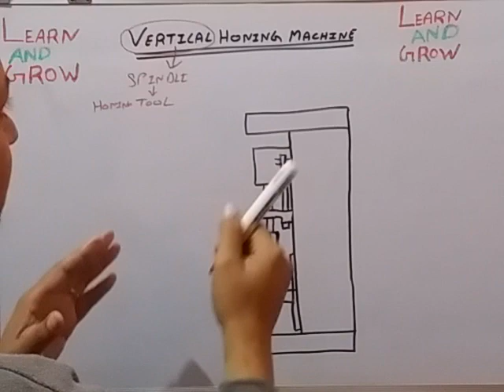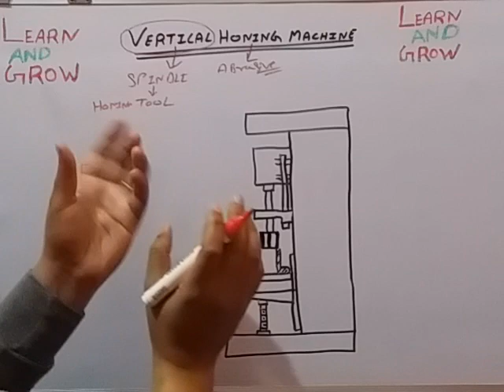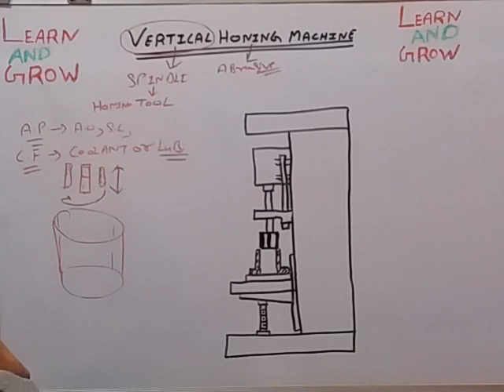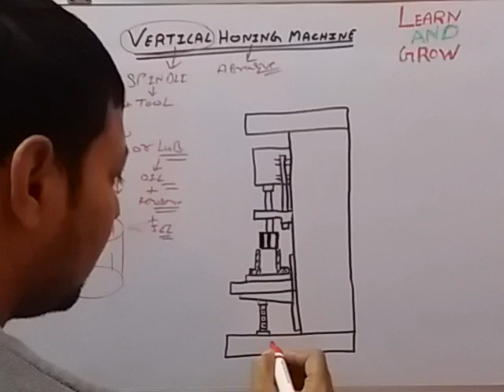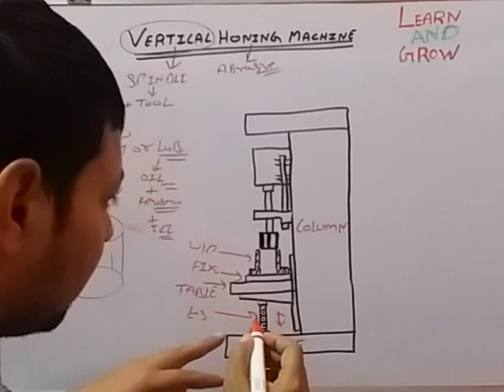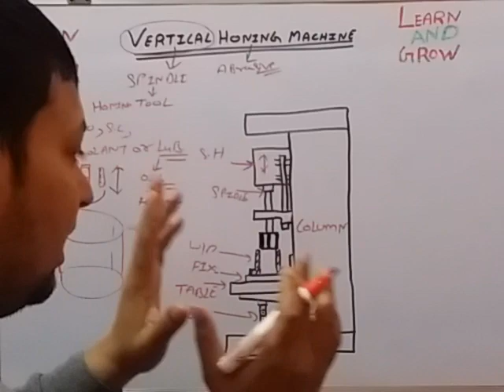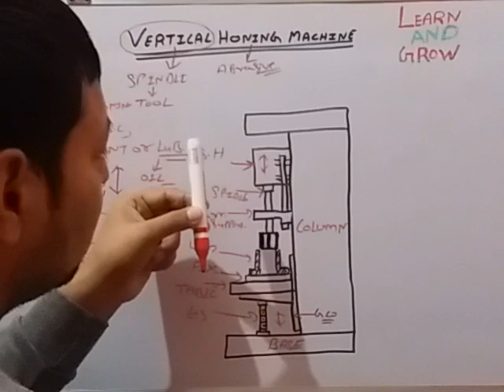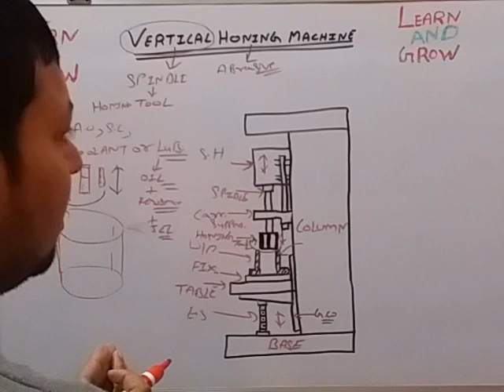Vertical Honing Machine (हिन्दी )